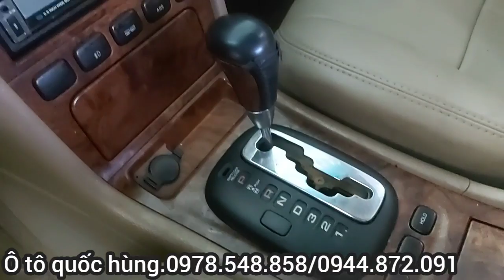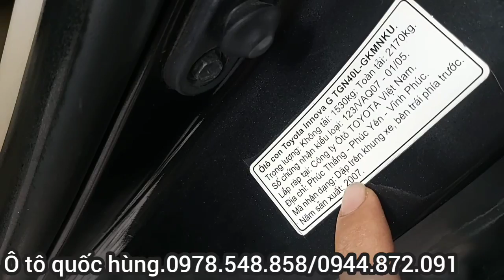ô tô quốc hùng.tân phú đồng nai.số hotline.0978.548.858/0944.872.091.@otoquochung.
🚘👉:toyota.vios.số tự động.2013.

👉ô tô quốc hùng. luôn ưu tiên lựa chọn các hãng xe thuong hiểu nổi tiếng như.